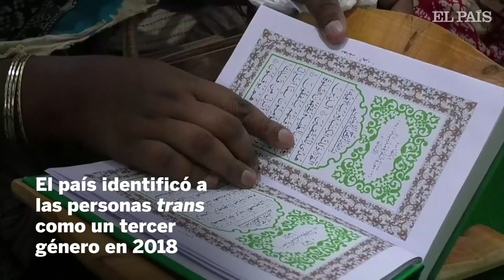La primera escuela para personas transgénero en Bangladesh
Esta es la primera escuela dedicada a personas transgénero en Bangladesh.